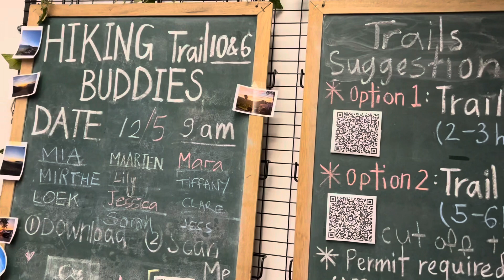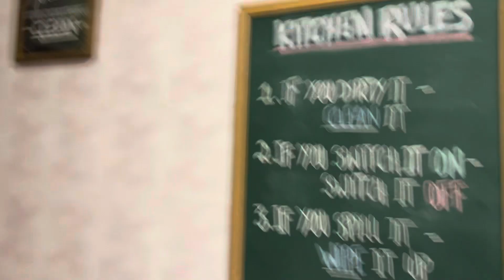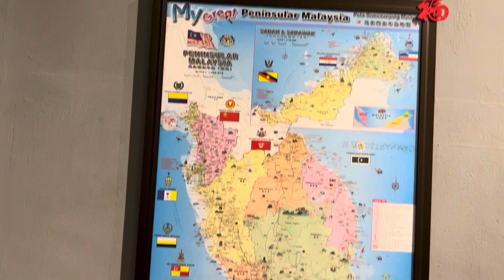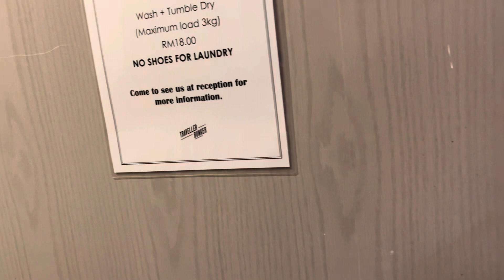FIRST TIME EXPERIENCE STAYING IN MIXED GENDER HOSTEL